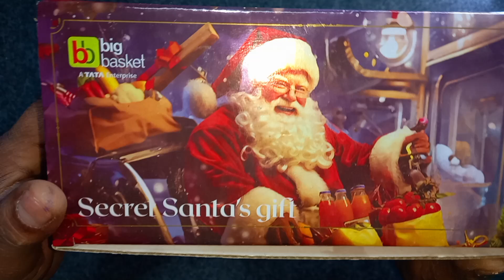Best Learn Shapes, Numbers, Counting 1 to 10 with Firetruck Puzzle, Learn Counting Numbers 1 to 10